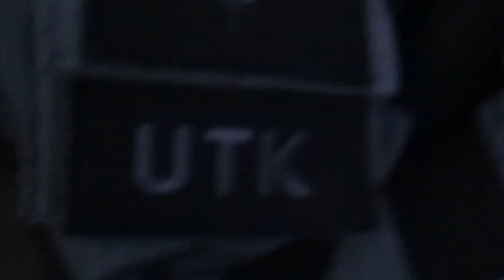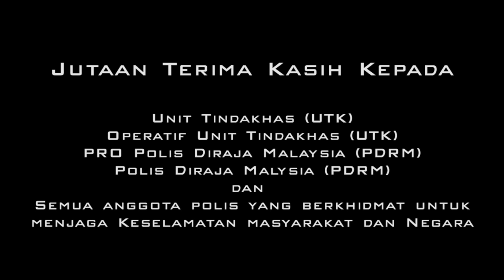J Revolusi - Di Sebalik Tabir #5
This's the first time Unit Tindakhas (UTK) - Malaysian very own elite special forces is prominently featured in a Malaysian film @J.Revolusi! Here’s a behind-the-scenes sneak peek!